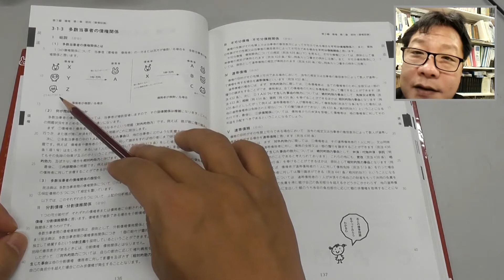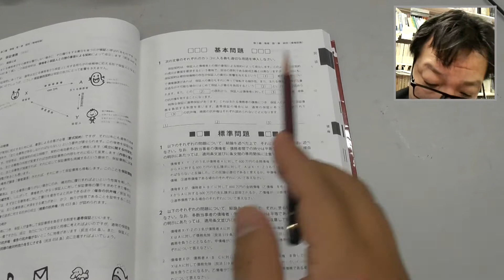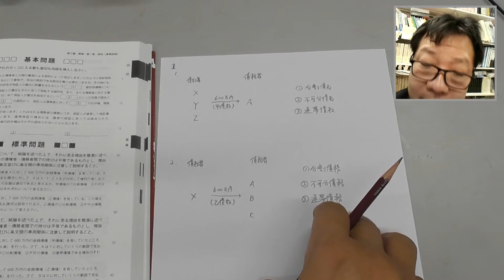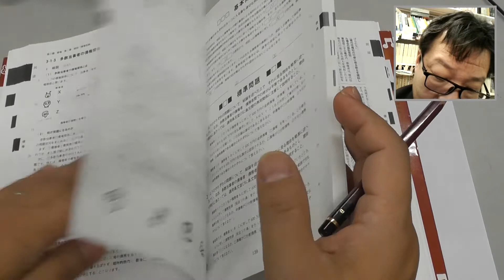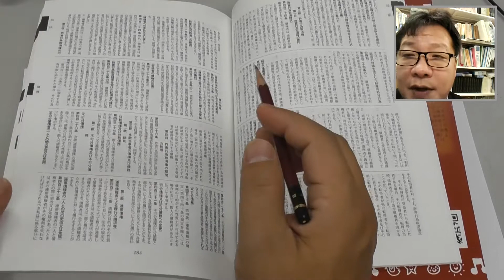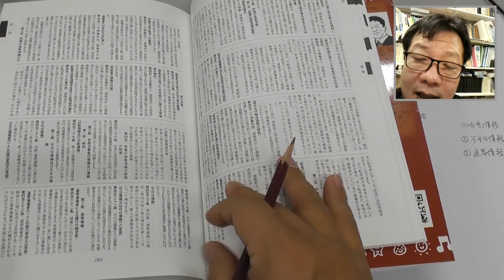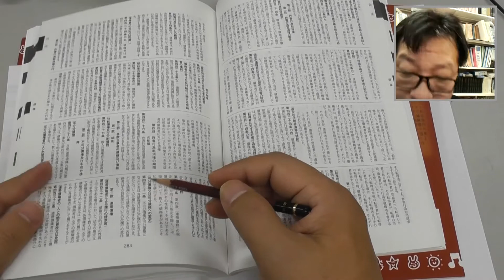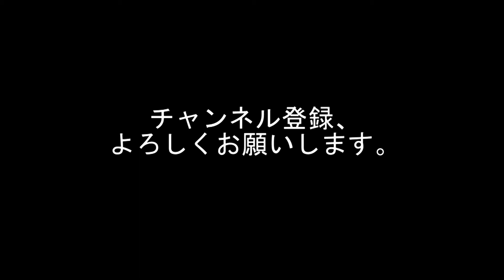《問題解説編》パンデクテンシステムで学ぶ民法入門 P139-②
「パンデクテンシステムで学ぶ民法入門（第２版）」の問題を解説しています。
ここではP139の標準問題１について解説をしています。